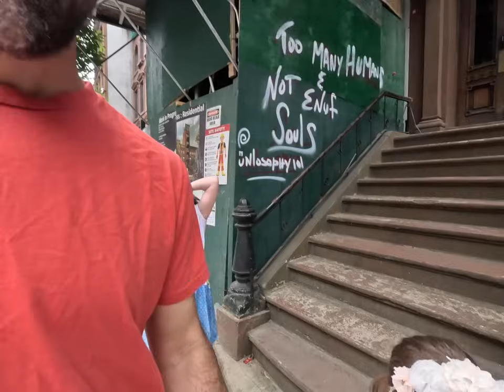Dad of 11 ❤️ Taking the girls to get their ears pierced! + Starbucks & Beef Bowls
Mama and Mo were feeling under the weather today so dad took over the vlog! He took the girls (besides Pearl who is on her way to summer chamber music camp and baby Neta) to get their ears pierced at Claire's Boutique. Then they headed to Starbucks for a drink and had some yummy beef bowls that a youtube friend purchased for us! Also our church is having summer pop up so we had church in Subway station.